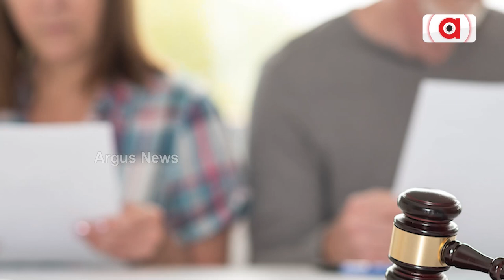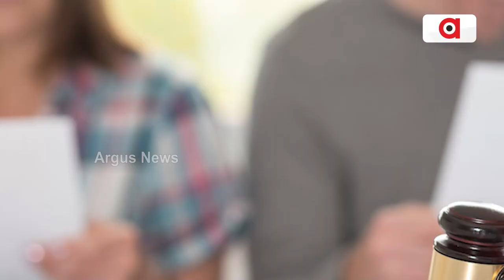Supreme Court Hears Over Wedding: "Marriage Is Not A Casual Thing In India"